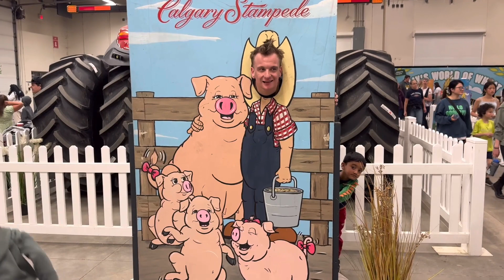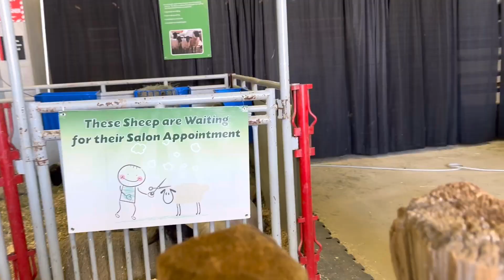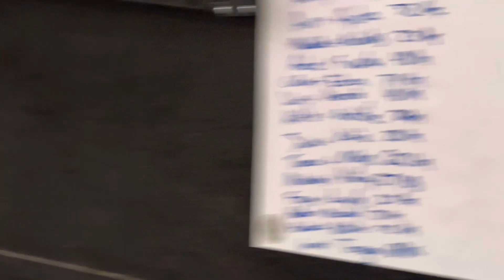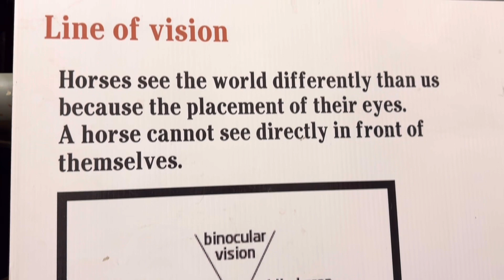A DAY WITH TOM,LOU & JULIAN - AGGIE DAYS 2024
Calgary's best field trip is returning April 10-14, 2024!

Agriculture is Canada's leading industry, employing one third of our work force. It is important for children to find out what is happening "out on the farm" and how agriculture impacts our daily lives. The displays and interactive activities, hosted by industry organizations and volunteers, are designed to help children learn more about Alberta's agricultural and historical legacy.

Join us with our fun adventures!!! Thank you so much for always love and support.
Stay Awesome!

"It takes courage to grow up and become who you really are."

"Your self-worth is determined by you. ...

"Keep your face always toward the sunshine, and shadows will fall behind you."

“You have brains in your head. ...

"Attitude is a little thing that makes a big difference."

See you again for more contents coming up!
Stay Awesome!